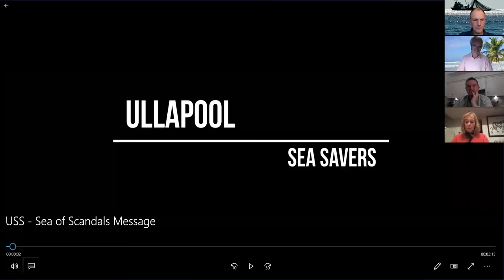Environmental Frontline: A Sea Of Scandals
Charles Clover – Journalist and author. Charles writes a weekly column about environmental matters in the Sunday Times and is the former Environmental Editor of the Daily Telegraph. Charles is the executive director of the Blue Marine Foundation and author of The End of the Line: How Overfishing Is Changing the World and What We Eat.

Barrie Deas – Chief Executive of the National Federation of Fisherman’s Organisations. He is the Chair of the North Sea Advisory Council’s Demersal Working Group and sits on the Executive Committee of the North West Waters Advisory Council. Until recently, he was one of the vice presidents of the European trade association, Europeche.

Elspeth Macdonald- Chief Executive Officer of the Scottish Fisherman’s Federation and former deputy Chief Executive of Food Standards Scotland. Elspeth previously worked in the Scottish Government’s Marine Laboratory in Aberdeen.

Richard Benyon- Former British Conservative Party MP and Fisheries Minister. He implemented the Marine and Coastal Access Act including the designations of Marine Conservation Zones.

We will also hear from the Ullapool Sea Savers, a group of passionate, articulate, well-informed and dedicated young people from Ullapool, Scotland. They were featured on Prince William’s A Planet for Us All for their work protecting local marine environments.